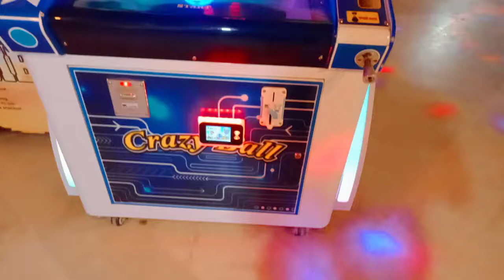April 17, 2021(2)